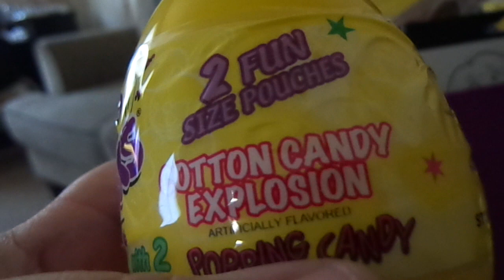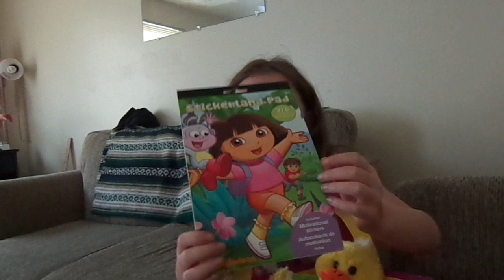Kaitlin finding her Easter Basket :)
this was fun!!! she does it every year :)